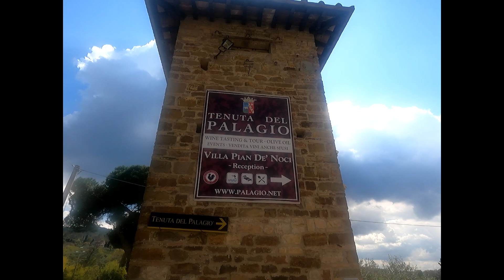SAN DONATO IN POGGIO THE BEUTY OF TUSCANY ITALY EUROPE KELIONE PO ITALIJA